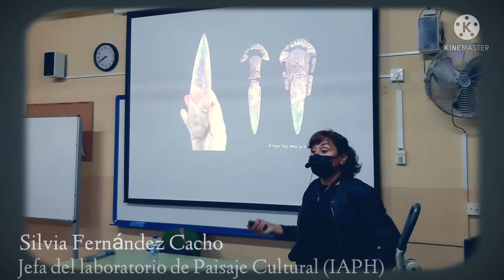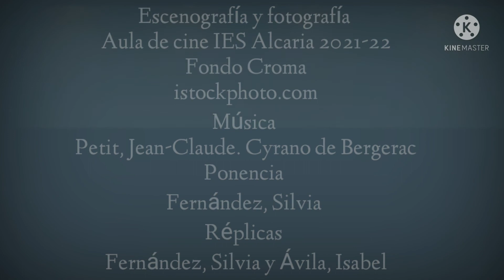Arqueocharlas 2021-22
El departamento de Geografía e Historia nos resumen en este vídeo la jornada de Arqueocharlas que tuvo lugar en nuestro centro. El IES Alcaria en colaboración con el Instituto Andaluz de Patrimonio Histórico (IAPH) enseñan a valorar la importancia de nuestra memoria histórica a través de la Arqueología como fuente auxiliar de la Historia.
 Invitamos a nuestro alumnado en la vuelta a las aulas recordando que "enseñamos para la vida" a través de saberes prácticos como el vivido en el SUM por nuestros chicos y chicas de 1º ESO y de Arte.